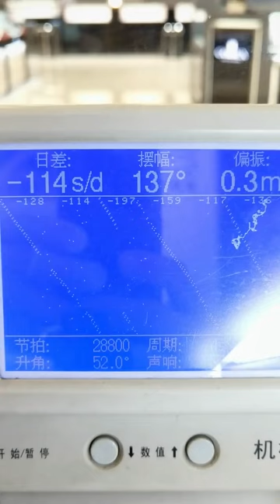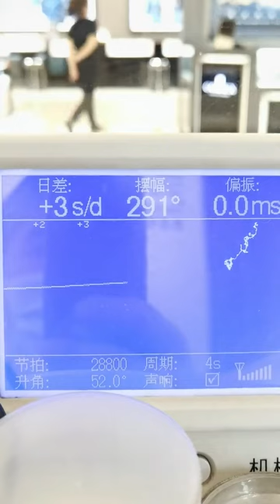Jeger LeCoultre Maintenance Be a caring watch repairman Famous watch repair Chongqing Ruichen Watch